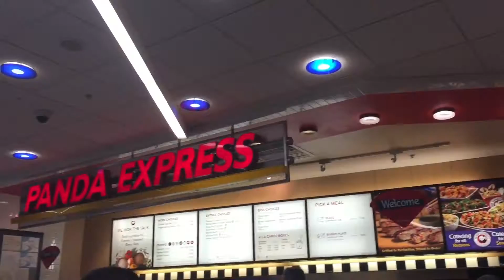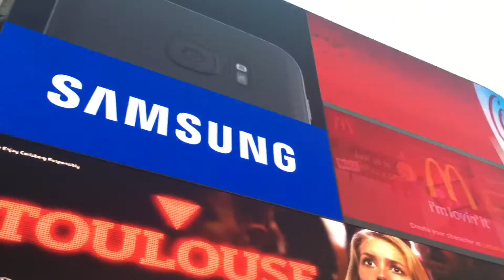UK Trip: Day 1 and 2!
Includes my departing day and our first day in England!!